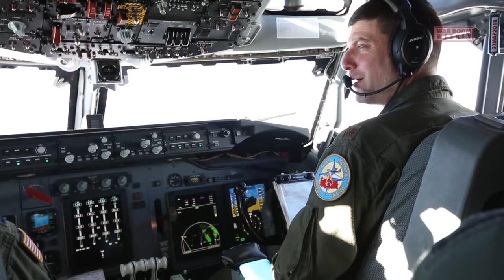How the E-3 Sentry Revolutionized Aerial Surveillance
The AN/APY-2 radar system, perched atop the E-3 like a futuristic crown, boasts a detection range exceeding 400 kilometers. This isn't just a radar; it's a sentinel with an unblinking eye on the horizon.

From the cockpit, operators manage this technological marvel. The radar system's 360-degree coverage ensures no blind spots. It's a sentinel that doesn't just watch; it sees all.

In air defense and surveillance, the E-3 Sentry stands unparalleled. It not only spots incoming threats but also guides friendly forces, acting as the nerve center in complex aerial operations.